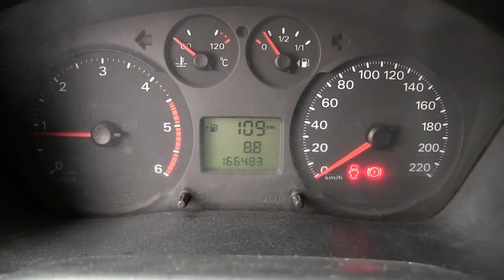Ford / Transit / 2013 / A60303